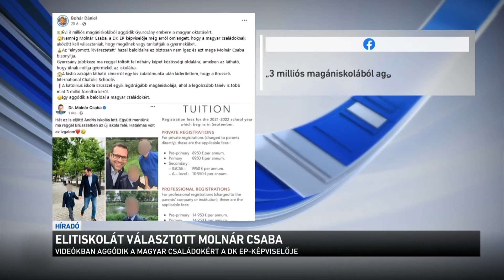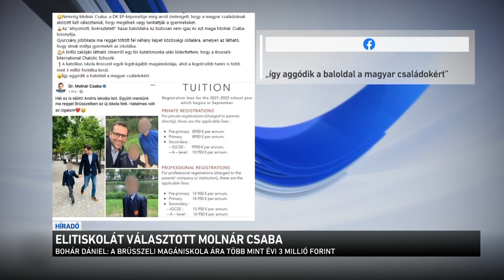Elitiskolát választott Molnár Csaba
Több millió forintba kerülhet egy tanév abban a "méregdrága magániskolában", amelybe a DK-s Molnár Csaba gyereke jár - erről írt a Pesti TV műsorvezetője a Facebookon. A Demoratikus Koalíció EP-képviselője korábban szintén a Facebookra töltött fel fotót arról, hogy iskolás lett a fia, és együtt mentek az új brüsszeli iskolába. Azt nem írta le melyik iskolába, de az egyenruhán látható címer árulkodó lehet.